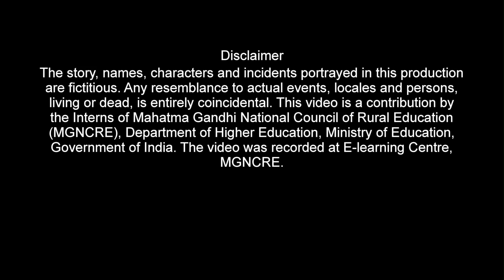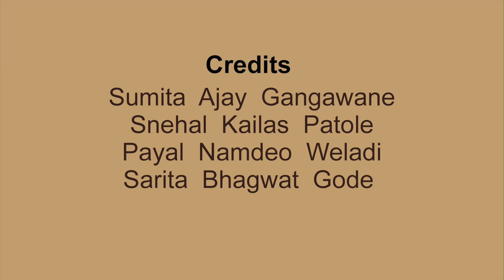MGNCRE - Social Work - Role Play - Group Work with Cancer Patient